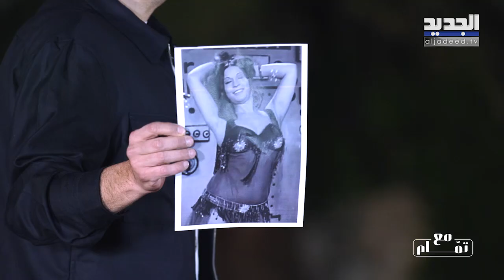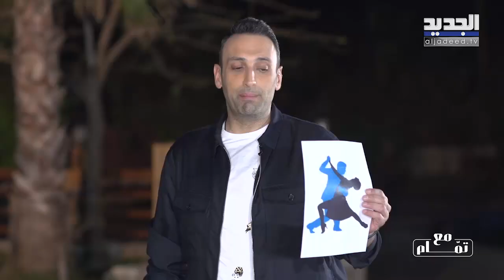الراقص الشرقي ميشو: بإمكاني الوصول لمكانة الراقصة سهير زكي ووراء كل راقصة ناجحة أستاذ رقص رجل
تصريحات جريئة يطلقها الراقص الشرقي ميشو في برنامج مع_تمام ويستعرض موهبته في الرقص الشرقي، ويتحدث للمرة الاولى عن حياته الخاصة وعن عائلته وحياته العاطفية ورأيه في المرأة والانجاب.